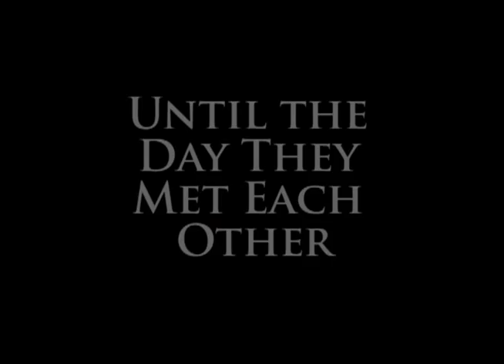Sequence 01 1